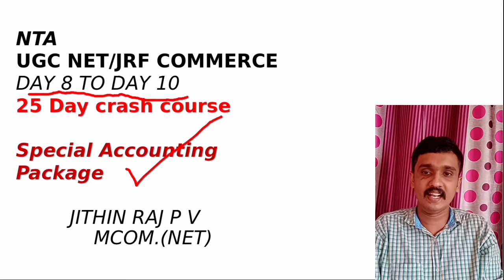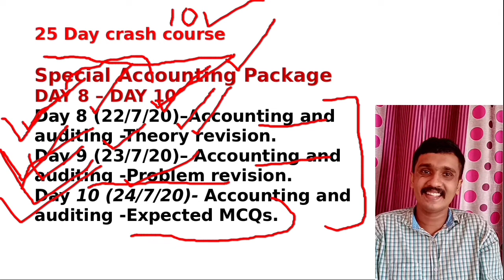NTA UGC NET JRF COMMERCE DAY 8 CRASH COURSE WILL BE UPLOAD???- A SPECIAL SESSION FOR YOU